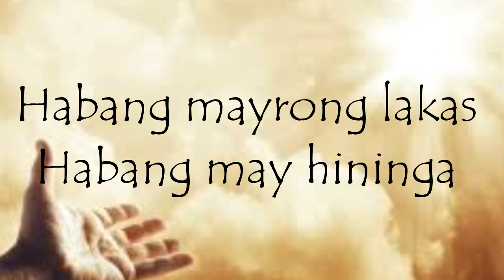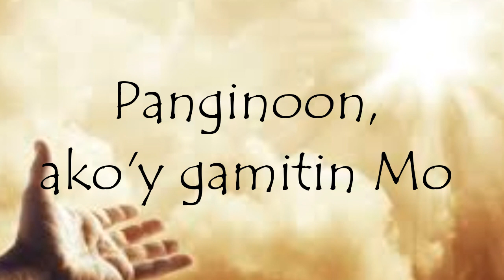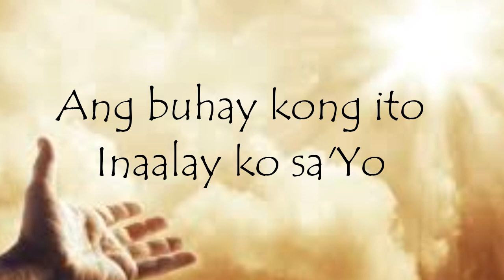Ako'y Gamitin Mo - (Boy Baldomaro "Ang Diyos Ay Mabuti" Album)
Lyrics:
Habang mayrong lakas
Habang may hininga
Sa'yo magpupuri at sasamba t'wina
Ang buhay kong ito inaalay sa'Yo
Panginoon, ako'y gamitin Mo